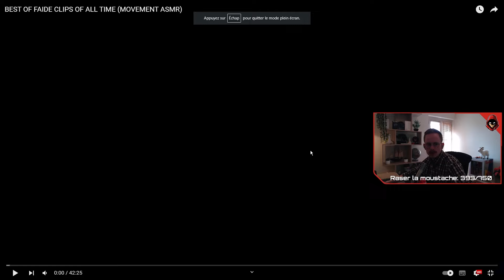Faide "The Movement God " - JSavageW React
Dites moi en commentaires si vous voulez une partie 2 sur Faide ! Quels joueurs voudriez vous voir en REACT ?!

Rejoins le Discord pour de l'aide & des conseils ou pour juste chill avec la communauté